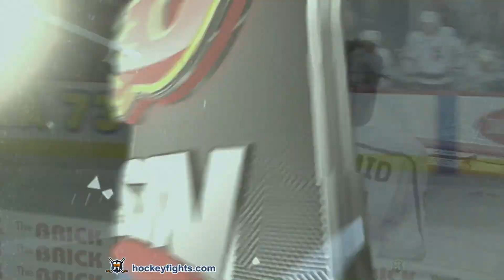Kurtis MacDermid vs Milan Lucic Oct 8, 2019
Kurtis MacDermid vs Milan Lucic from the Los Angeles Kings at Calgary Flames game on Oct 8, 2019.